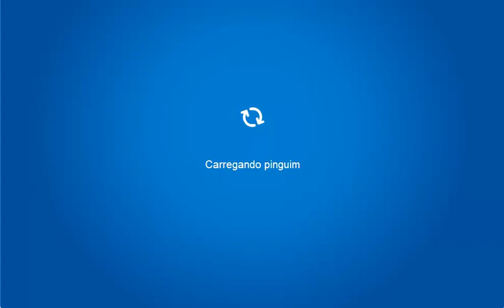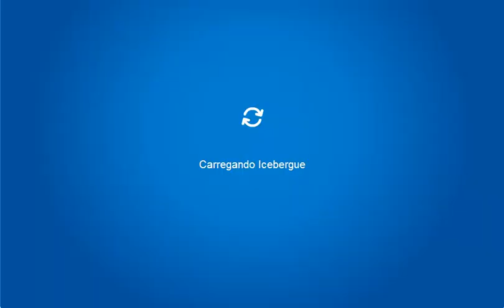Club Penguin - Tour pela Festa dos Puffles (Fevereiro de 2011)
Claro que tem mais músicas além dessa!Só que eu só pus uma,porque eu acelerei x2 o video original,e nao dava pra acelerar o som,entao gravei só uma música. e pus aí!Vai ser assim em todos os vídeos de festa!